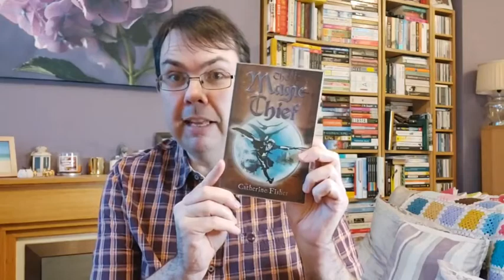Gwion and the Witch, Ceridwen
Hello and welcome to another Sunday Storytime.
Today's story is that of Gwion and the Witch, Ceridwen, retold in the book The Magic Thief by Catherine Fisher.
Thank you to Catherine for permission to read this extract.

Helo a chroeso i Amser Stori dydd Sul arall.
Stori heddiw yw llyfr Gwion a'r Wrach, Ceridwen, wedi'i ailadrodd yn y llyfr The Magic Thief gan Catherine Fisher.
Diolch i Catherine am ganiatâd i ddarllen y darn hwn.